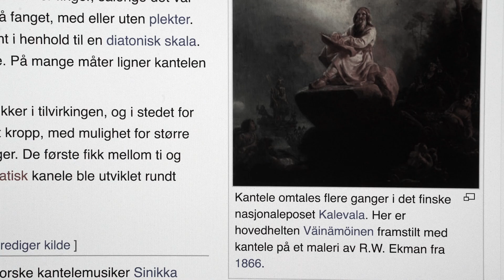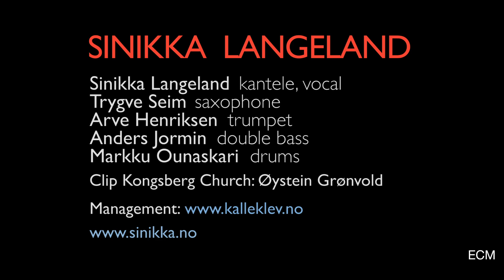Portrait of ECM recording artist Sinikka Langeland | ECM Records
Video by Odd Geir Saether / Lighthouse Productions

Her latest album: The Magical Forest - ECM 2448

Sinikka Langeland - vocals, kantele
Trygve Seim - saxophone
Arve Henriksen - trumpet
Anders Jormin - double bass
Markku Ounaskari - drums